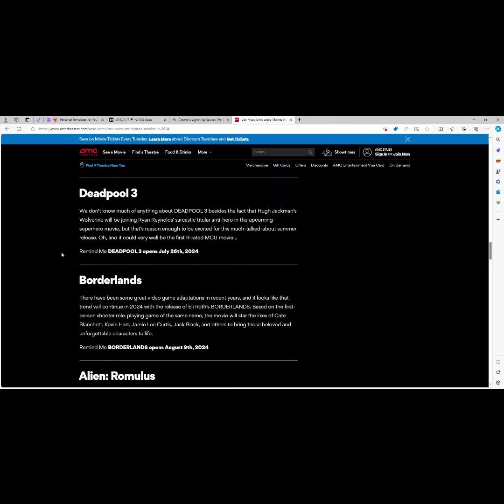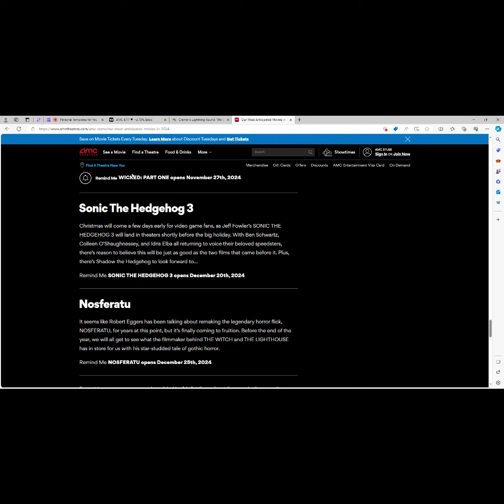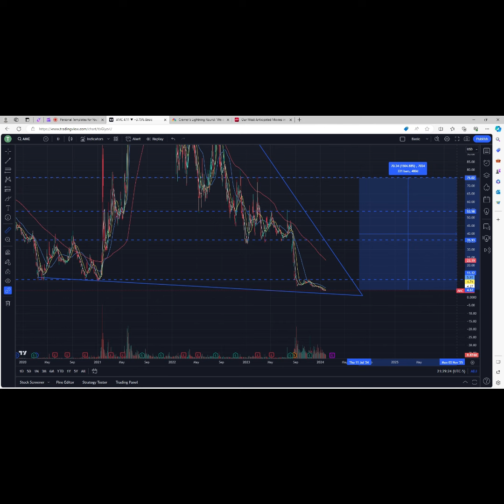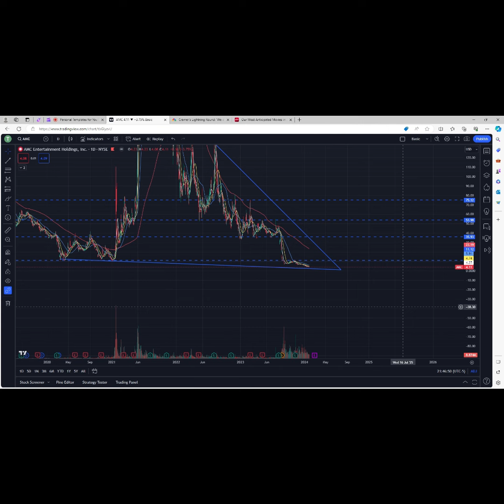AMC CRAMER SAYS SELL SELL SELL! Deadline June 2024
NFA
Wait for a clear break of the Wedge pattern to go long or short. Should break before or by June 2024.